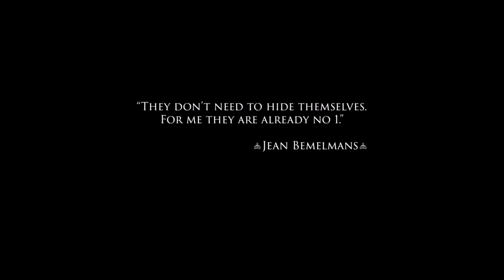HORSE OF KINGS THIEF OF HEARTS EQUUS TRAILER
Horse Of Kings  -  Spain/Netherlands
90:00 min

The EQUUS Film Festival is now available ON-DEMAND, streaming to all your devices.